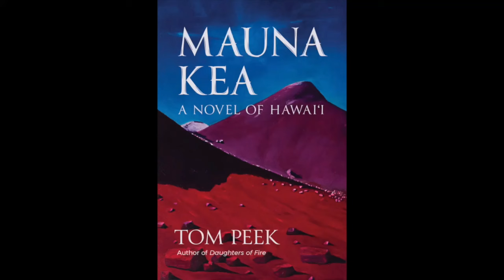Science and Magic in Hawai'i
Tom Peek, author of Mauna Kea: A Novel of Hawai'i, joins guest host Jeremy Vaeni to talk about the truths that underlie his latest book on Hawai'i's most sacred mountain, a place where science and magic come together and also clash.

This is Jeremy Vaeni's final edition of Dreamland. Next month, Kelly Chase of the UFO Rabbit Hole podcast will begin a run as Dreamland's co-host. Her first show will be on February 23.